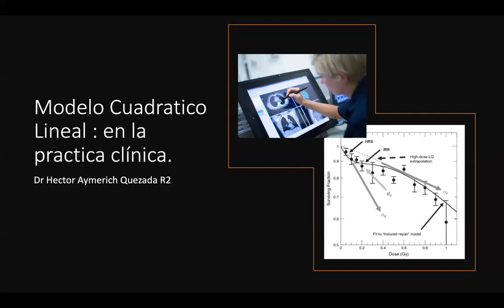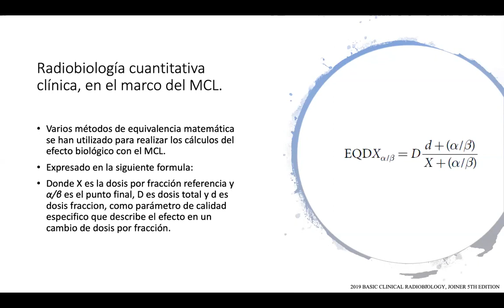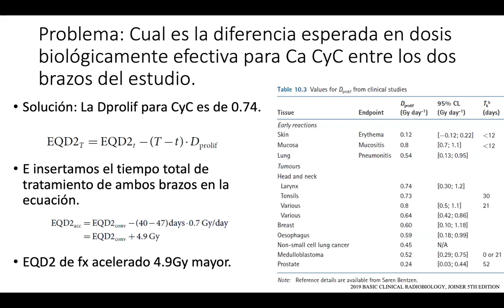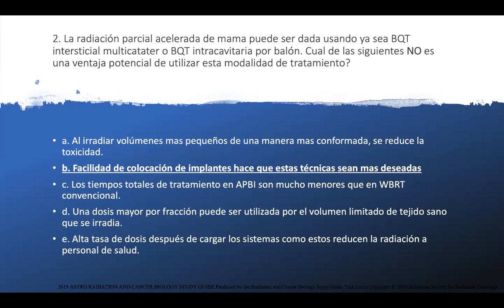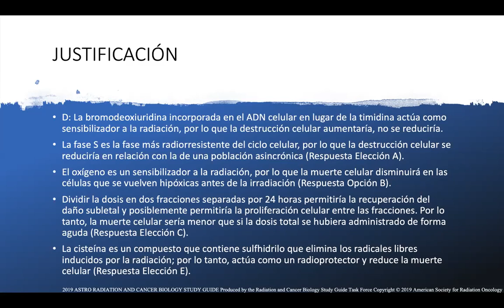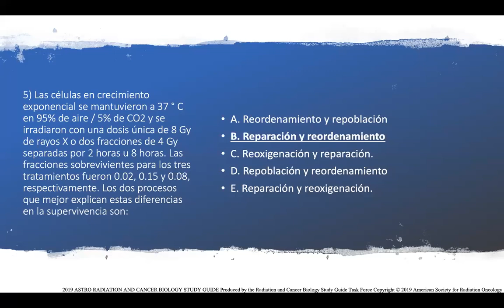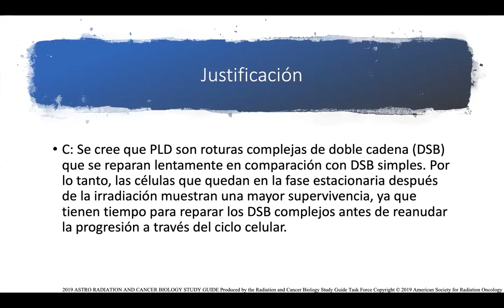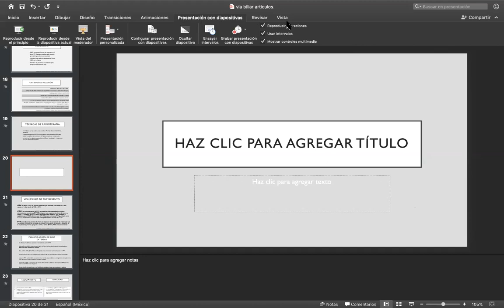Modelo Cuadrático Lineal en la práctica clínica